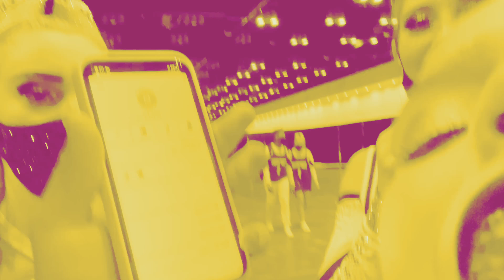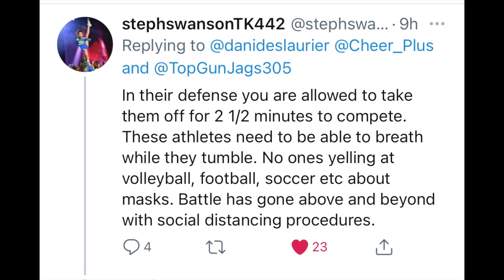||First Cheer Competition Vlog 2020||